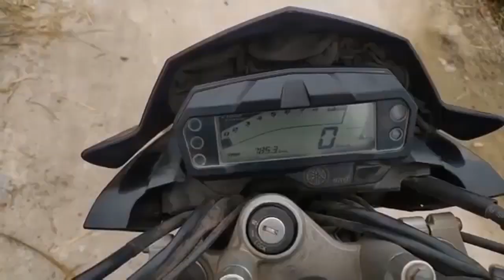FZS V2 and FAZER V2 সমস্যা ও সমাধান|Problems And Solution FZS V2 and FAZER V2|VadiVlog82|MotoVlogBD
Like every other bikes FZS V2 and FAZER V2 has some problems. In this video we are going to talk about those problems and their solutions. Also we will tell you about maintenance of the bike. So, enjoy and thanks in advance.